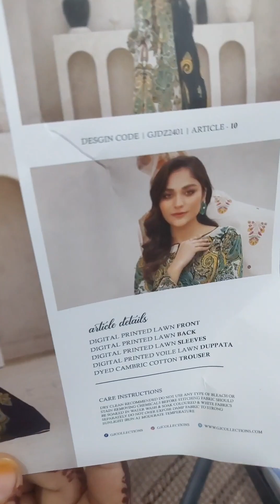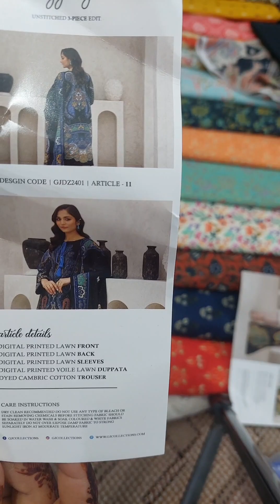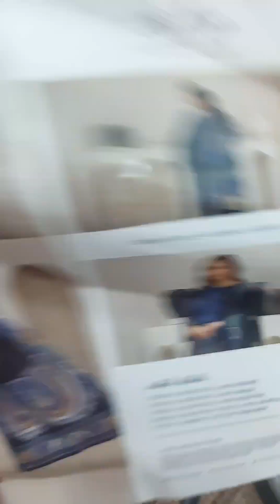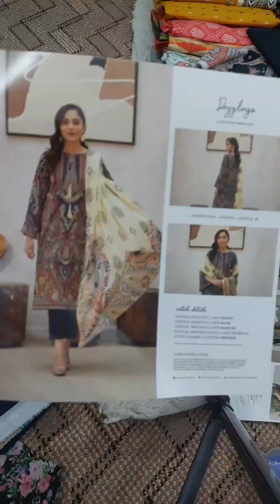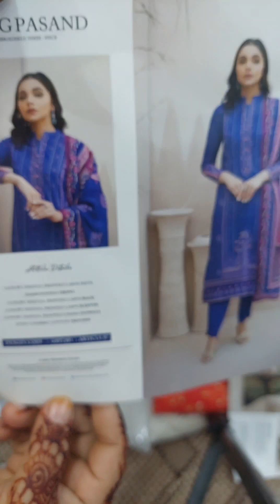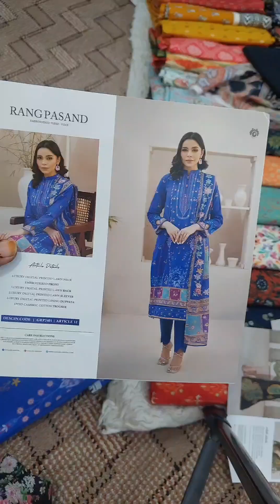gul g lown 3pc unsitch zabardast collection ♥️